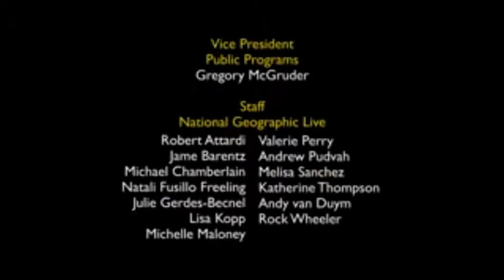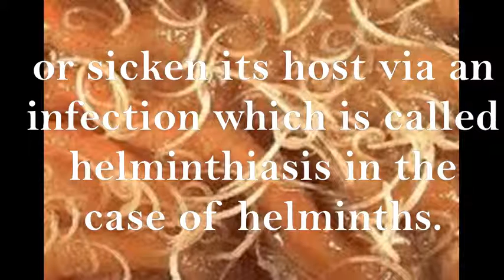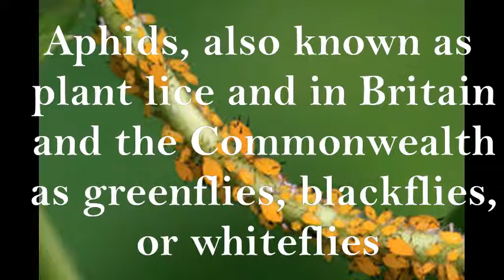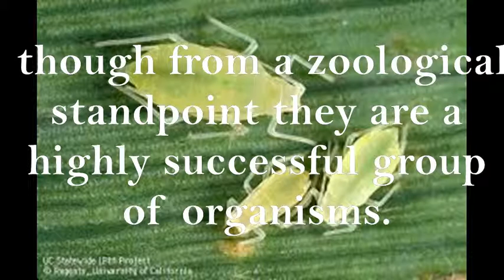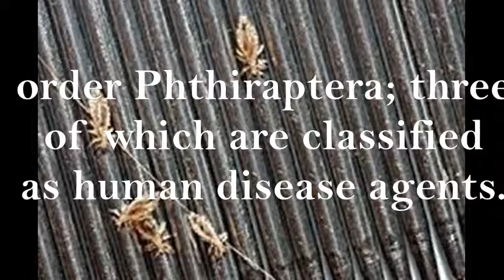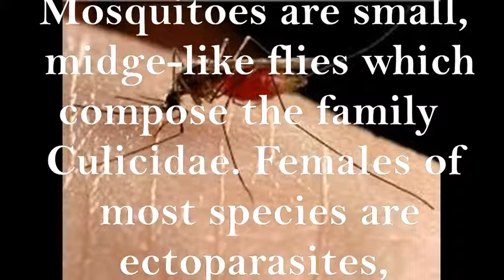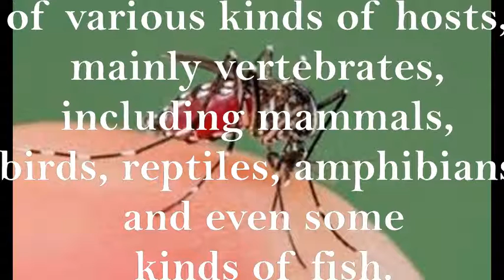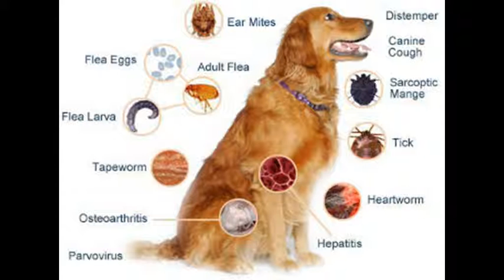PARASITISM documentary video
a compilation of facts and picture about parasites